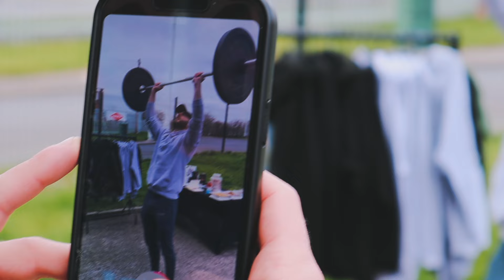WOLF SUPPS EVENT WITH THE REVIEW BRO’S & ALPHA NEON